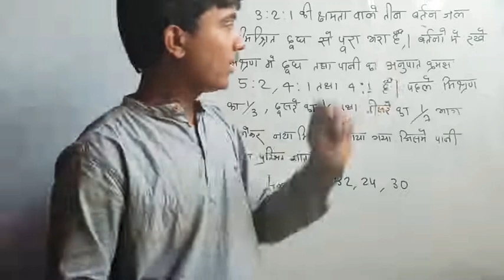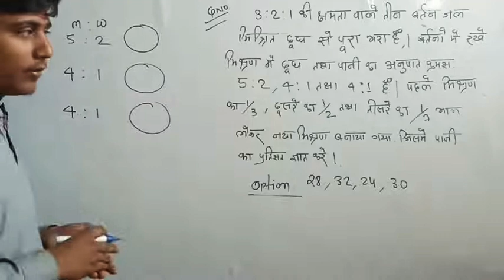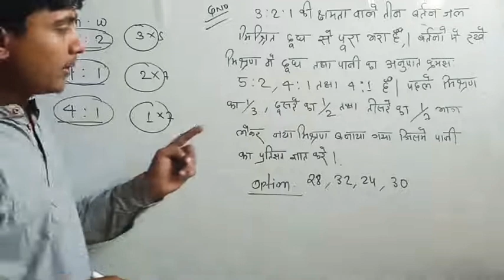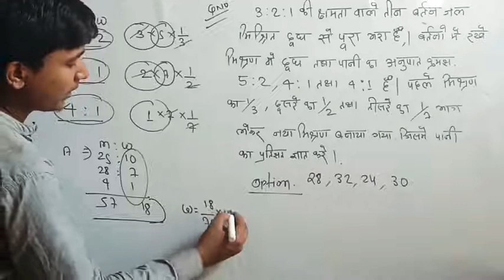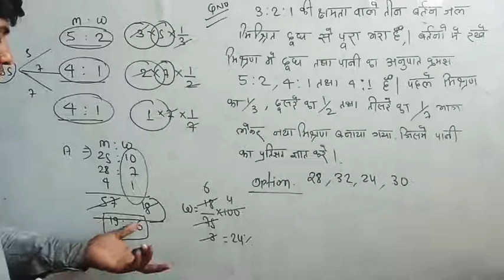Mixture and alligation / 3:2:1......./by Vikash kumar ray